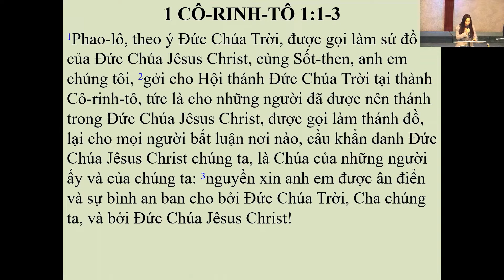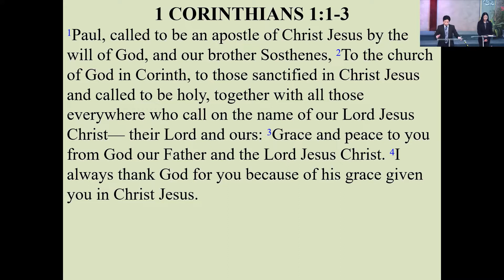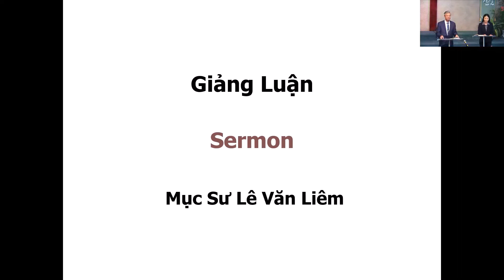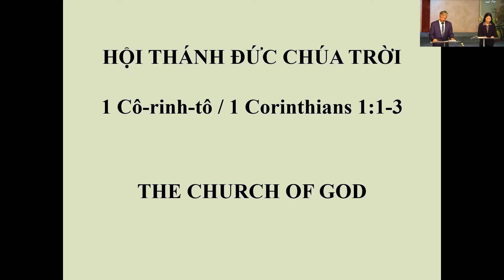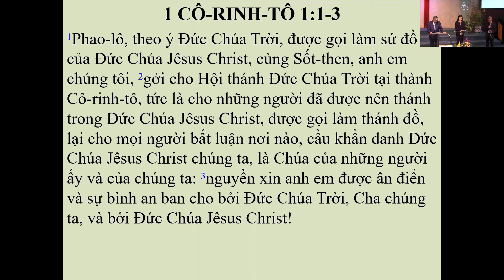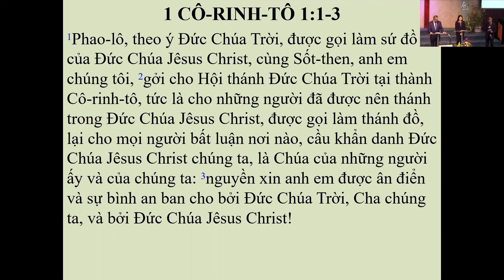SUNDAY 06/03/2022 - CHƯƠNG TRÌNH THỜ PHƯỢNG- WORSHIP PROGRAM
ĐỀ TÀI: HỘI THÁNH ĐỨC CHÚA TRỜI / THE CHURCH OF GOD
Kinh Thánh / Bible Passage: 1 Cô-rinh-tô / 1 Corinthians 1:1-3

Giảng Luận / Sermon By:   Mục Sư Lê Văn Liêm
Thông Dịch / Interpreted By:  Jenny Nguyen Pham